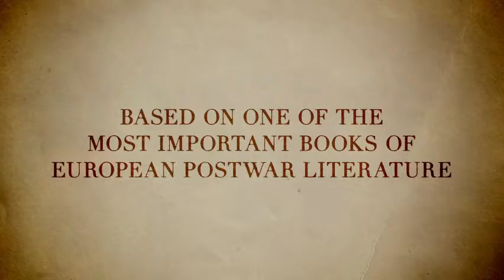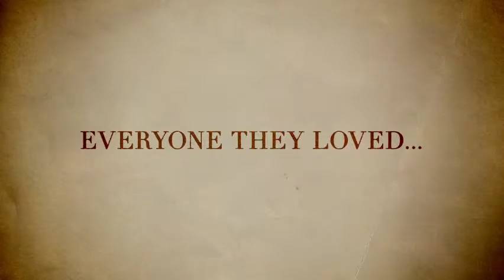movie trailer 720